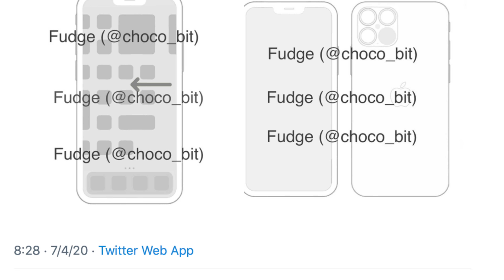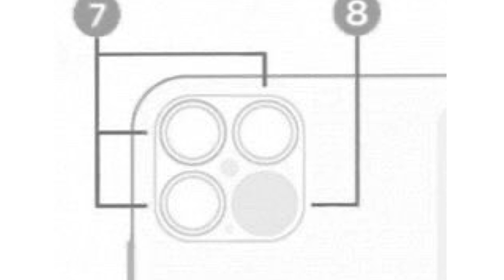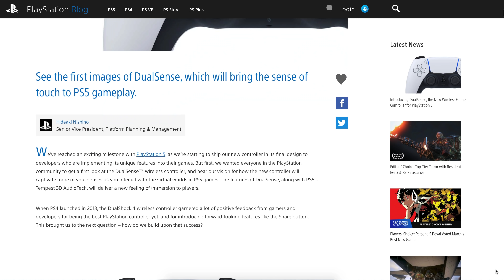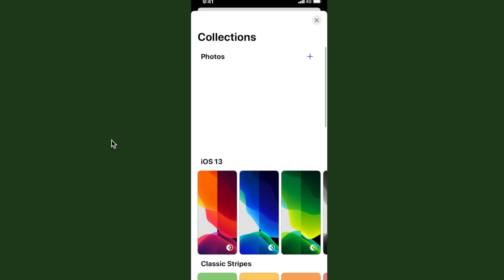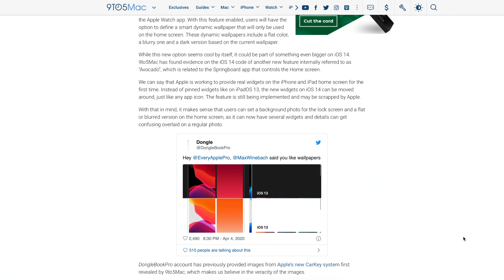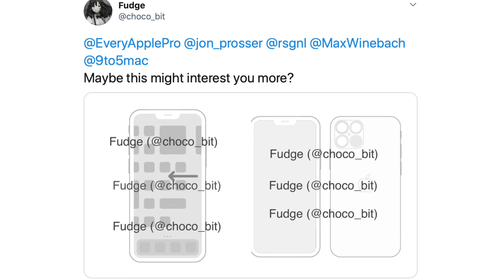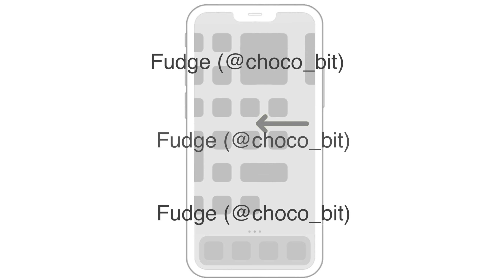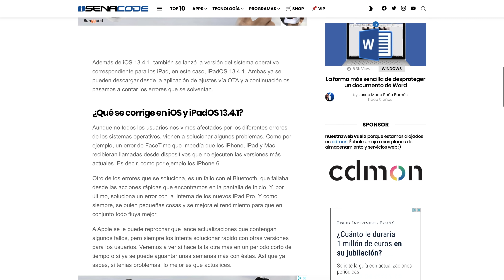La revolución de iOS 14, el diseño del iPhone 12 Pro y el DualSense de PlayStation 5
★ Llevamos tres generaciones de iPhone con el mismo diseño, así que este 2020 tocaría un cambio de diseño importante, la incorporación del LiDAR y un notch más pequeño. Si eres de los que espera un iPhone con los laterales de los iPad Pro estás de enhorabuena, pero te cuento todos los detalles y rumores sobre los iPhone 12 en el vídeo.

También os mostraré el nuevo mando DualSense de PlayStation 5, analizaremos el gran cambio que llega con iOS 14 el cual incorporará widgets en la pantalla de inicio, opinaremos sobre la última actualización del Google Pixel 4 y repasaremos las novedades de iOS 13.4.1. Como veréis viene bastante cargadito. ¡Os dejo con el vídeo!

🛒 Esta es toda la TECNOLOGÍA que uso y las mejores ofertas del día